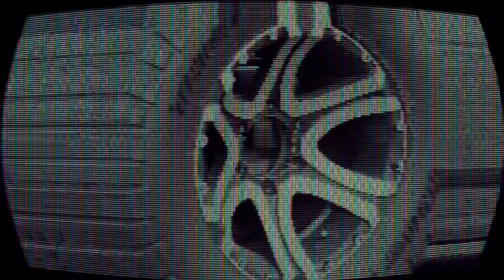RINDU SI ANAK GAJAH BMW R1200GSA AKU.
kengkonon nak buka cawangan Darul Mohsen kat Narathiwat